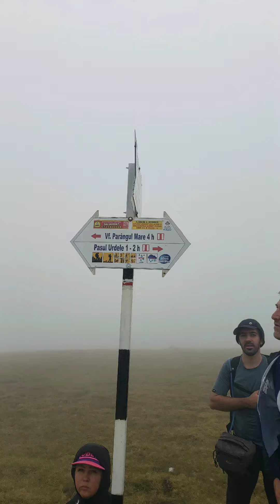20. avgust 2022.